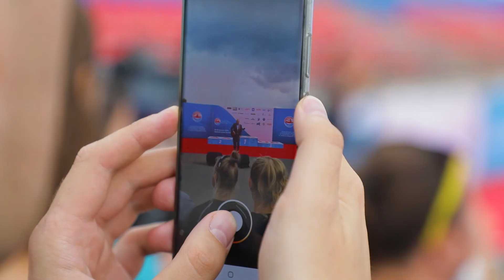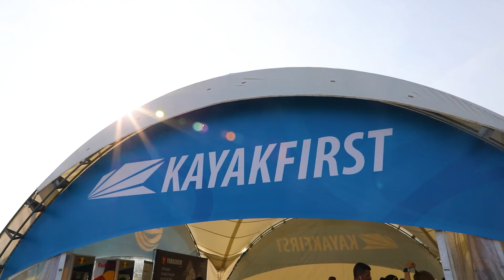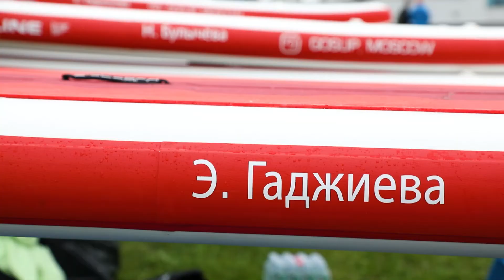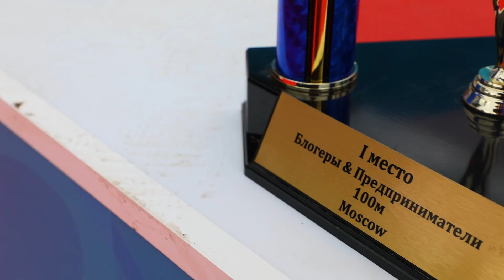КУБОК 2020: Как это было!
Официальный сайт соревнования: aaacup.ru